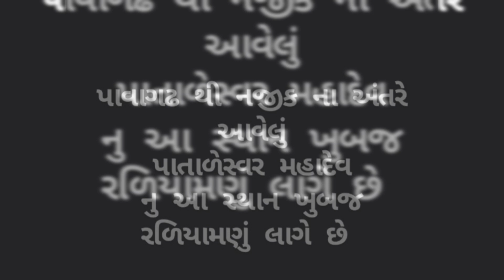પાતાડેશ્વર મહાદેવ | ચારે બાજુ જંગલ વચ્ચે છે દેવો ના દેવ મહાદેવ | Mahadev